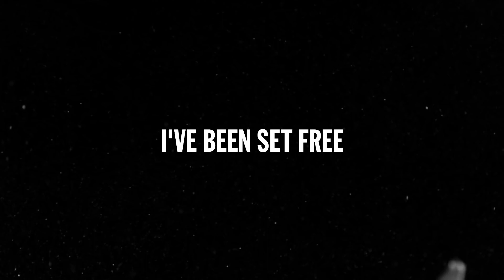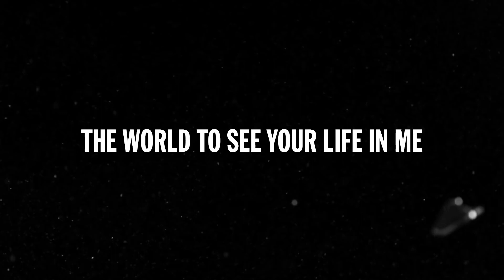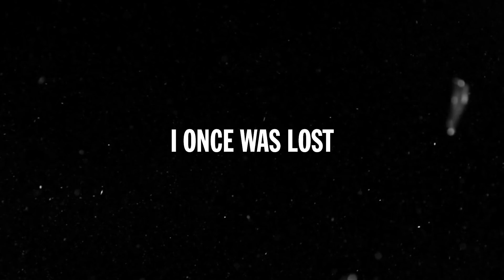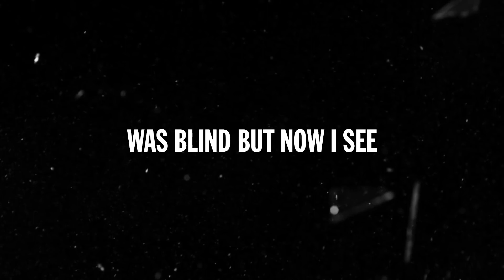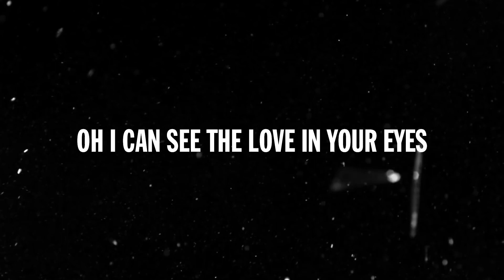Broken Vessels Amazing Grace Official Lyric Video Hillsong Worship